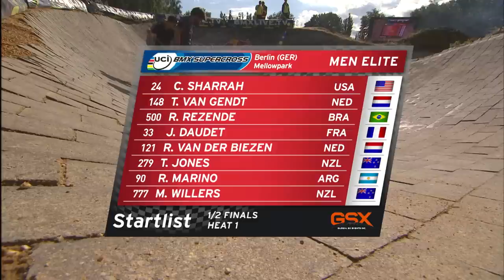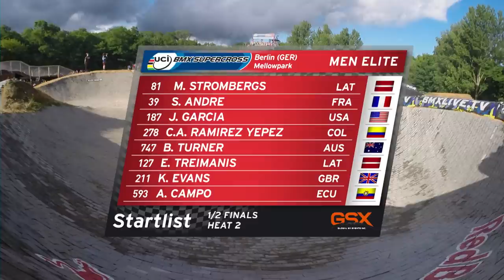UCI BMX Supercross Berlin 2014: Mens Semi Finals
Men's Semi Finals at the 2014 UCI BMX Supercross World Cup in Mellowpark Berlin, Germany June 14th 2014.